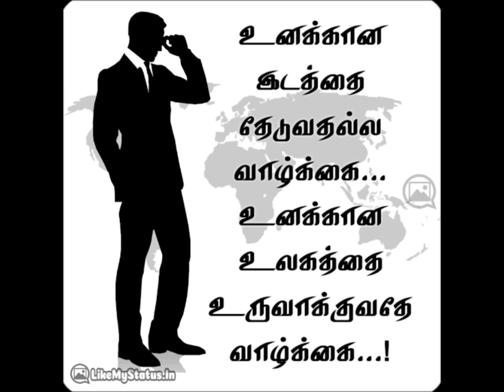Daily Inspirational Quotes | Nature's Voice | Happy living| The Undiscovered Universe |Peace of Mind